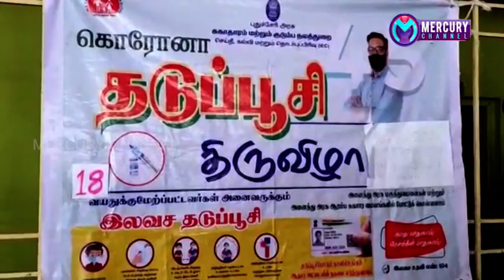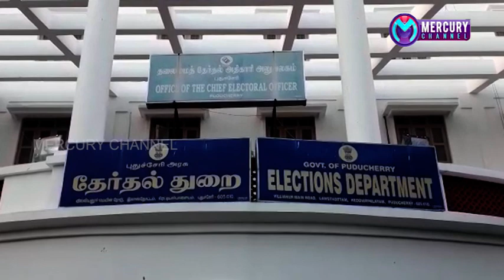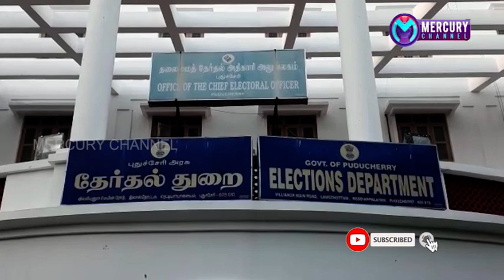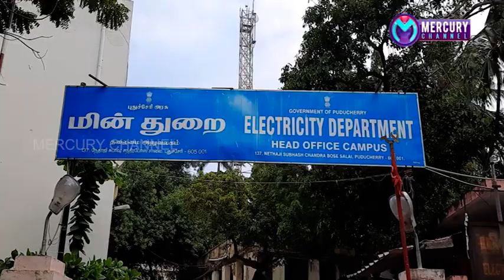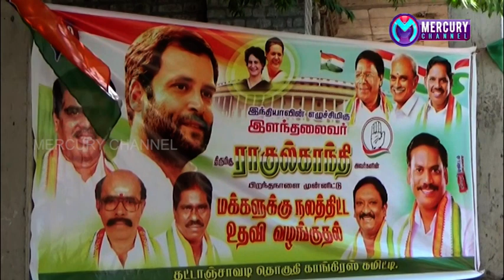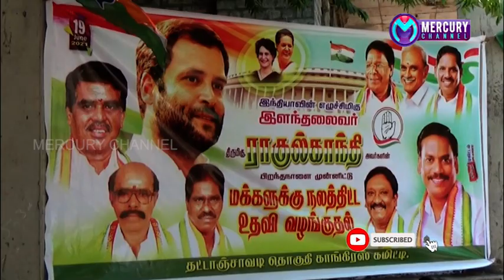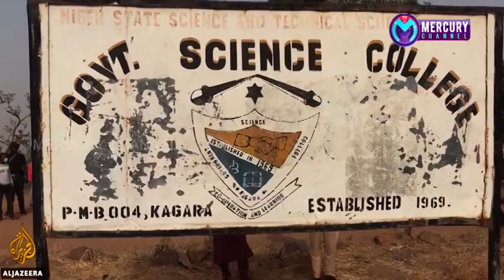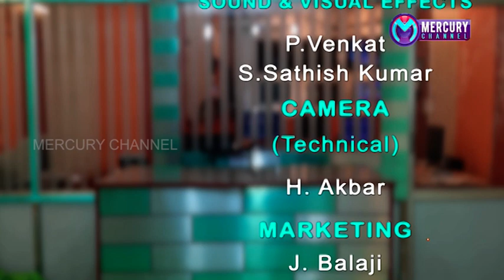Puducherry | Mercury Channel | News |22.06.2021 Puducherry News